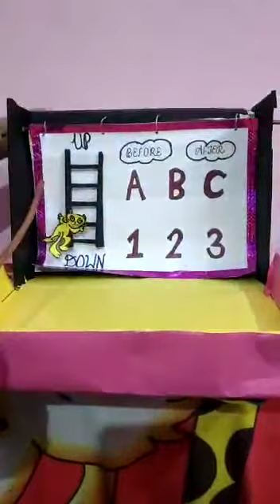21 July 2020